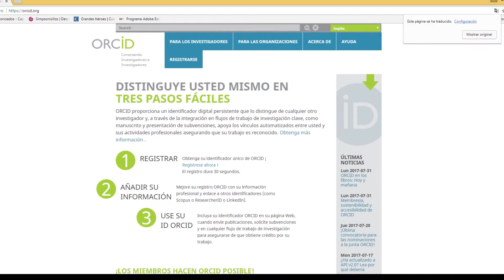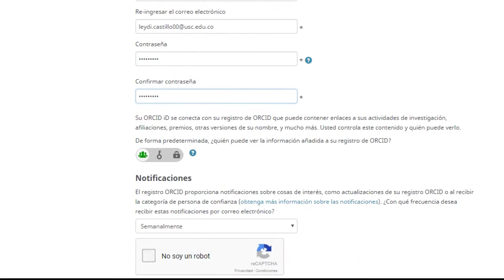VIDEO TUTORIAL DE ORCID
ORCID (Open Researcher and Contributor ID) Es un proyecto sin ánimo de lucro que ofrece un sistema para identificación inequívoca de los autores de publicaciones científicas  y a la vez un espacio para registrar sus datos y trabajos, y si lo desean, compartirlos con personas que visiten su perfil.